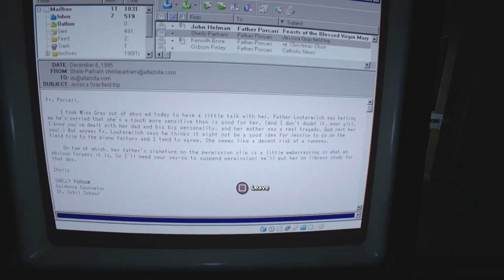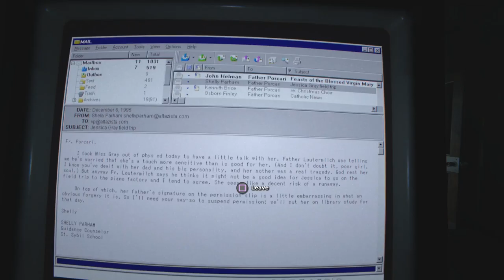Outlast 2 Horror Game - Gameplay Walkthrough - Part 9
Outlast 2 Horror Game - Gameplay Walkthrough

Outlast 2 (stylized as OUTLASTII) is a first-person survival horror video game developed and published by Red Barrels. It is the sequel to the 2013 video game Outlast, and features a journalist named Blake Langermann, along with his wife Lynn, roaming the Arizona desert to explore the murder of a pregnant woman only known as Jane Doe.[1] Blake and Lynn get separated in a helicopter crash, and Blake has to find his wife while traveling through a village inhabited by a sect that believes the end of days are upon them.

Shortly after the release and popularity of Outlast, Red Barrels announced the sequel. A gameplay demo was then released at both PAX East and E3 2016 on April 22 and June 15 respectively, with a release originally slated for Autumn 2016. Due to development delays, the game was ultimately released on April 25, 2017 for Microsoft Windows, PlayStation 4, and Xbox One. THe Nintendo Switch version is scheduled for release on March 27, 2018

Title: Outlast 2
Game genre: Horror
Platform: PS4
Year of release: 2017
Company: Red Barrels